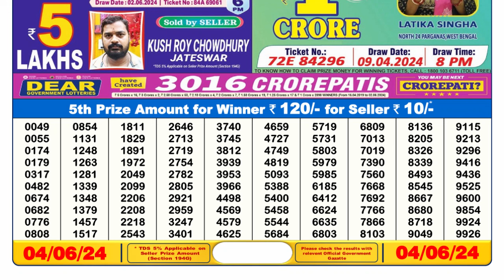🔴 Lottery Sambad Live 06:00pm 04/06/24 Day Nagaland State Dear Lottery Result Pdf Download